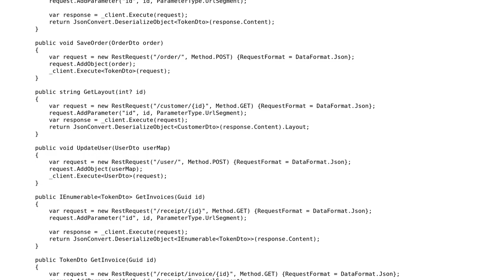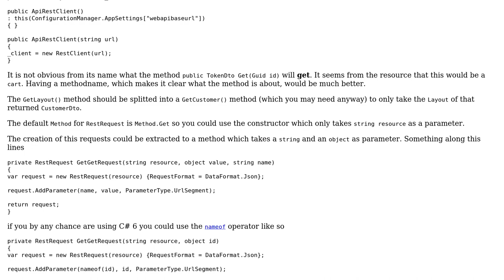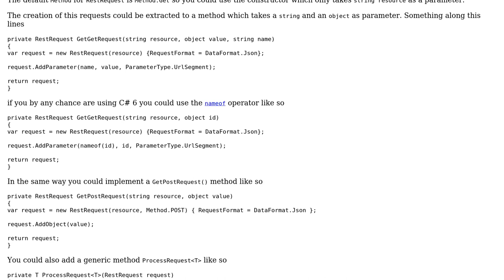Code Review: Client for many similar kinds of REST requests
With thanks & praise to God, and with thanks to the many people who have made this project possible! | Content (except music & images) licensed under CC BY-SA | Music | Images & others | With thanks to user R4nc1d user Heslacher user 200_success and the Stack Exchange Network Trademarks are property of their respective owners. You are responsible for your own actions.